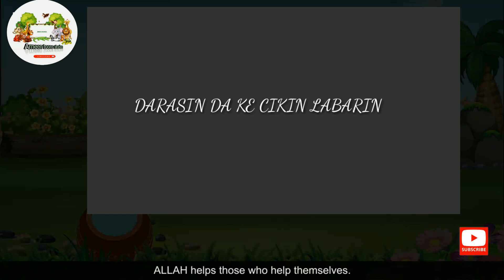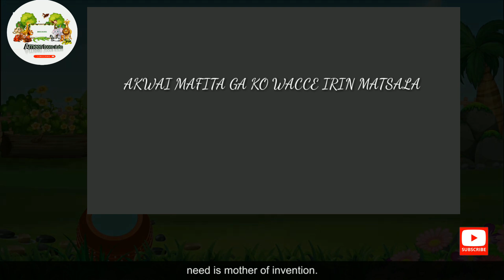Labarin hankaka mai kishi | The thirsty crow | Ameen toons stories | HD video | Tatsuniya | Labarina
Wannan labarine da mu ka kawo muku
domin nishadantar da ku da fadakar da ku
Da kuma ilmantarwa.
           Munafatan in kunkalla videon nan zai nishadantar da ku. ku cigaba da kasancewa da mu Ameen toons stories zamu cigaba da kawo muku ingantattun kabarai ma su fadakarwa.
    muna fatan kada kuman ta da kudanna